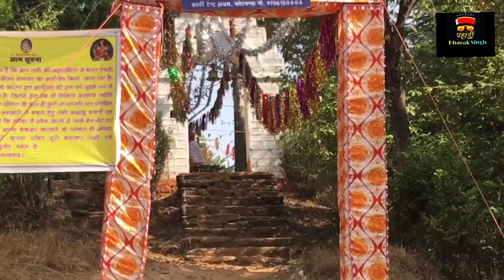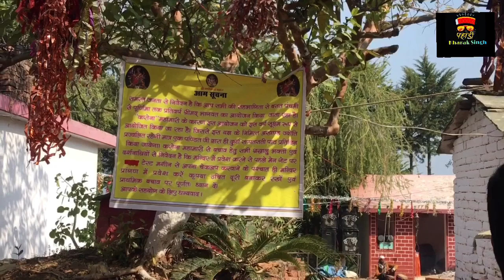जई ईस्ट देव नागिमल //Jai est dev bhagwat samaroh // Dangi Gaon Pithoragarh uttrakhand